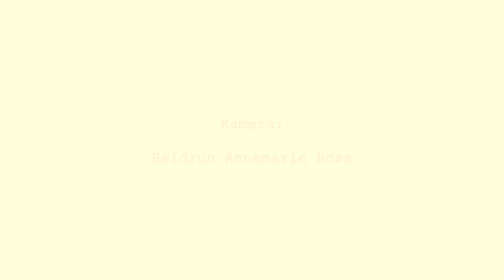Oblivion (Akkordeon Solo) - Gerhard A. Schiewe